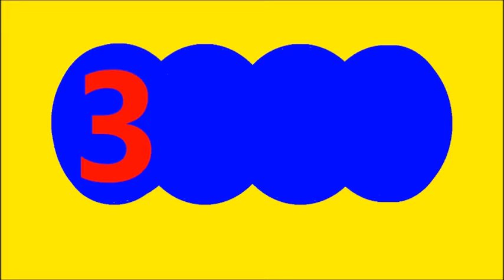DORADO MANANA ANTIOQUENITA 1 ABRIL 19 DEL 2022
RESULTADOS SORTEOS DE LOTERIAS Y CHANCES DE HOY 19 DE ABRIL DEL 2022